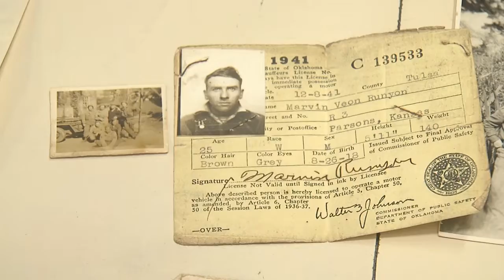WWII veteran's son reunited with father's treasured documents after years of searching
Gary Runyon says he hasn't slept a wink since he found out his father's long-lost documents had been found after seeing our story that aired Sunday night about the search for the family of Marvin Runyon.

"My dad and I were like brothers, we weren't like father and son," he said.

On Monday night, at Lila Smith's store Real Deal's in Sapulpa, Oklahoma, he was, in a sense, reunited with his father more than 20 years after he had passed away.

Smith found this treasure inside a storage unit she purchased to stock her store, and her discovery answered a prayer Gary had held close for years.

Channel 8’s Tyler Butler reports.